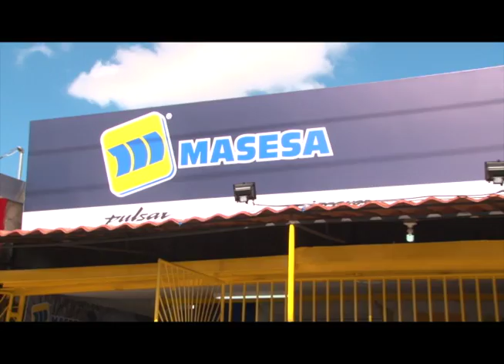TN8 DANILO PARAJON PRESENTA LA NUEVA PULSAR 2015